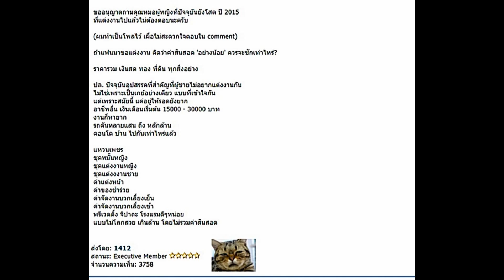รู้แล้วอึ้ง!! กับค่าสินสอดแพทย์หญิง ใครคิดจะจีบหมอสาวให้ดูคลิปนี้ก่อน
ที่มา ไทยคลินิกดอทคอม